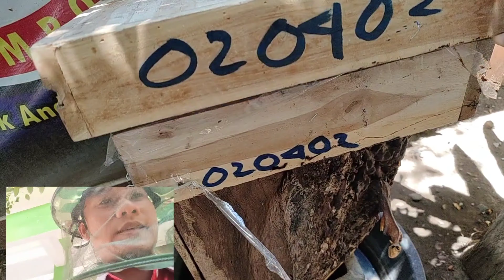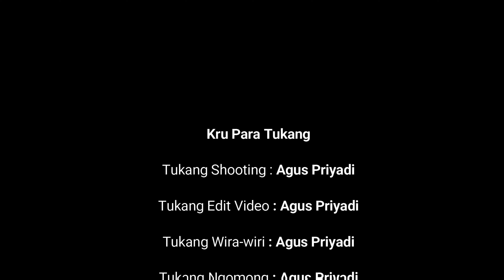4K MoLeb 020402 Kel Nambangan Lor Kec Manguharjo Kota Madiun wa saya 0813 3652 3652